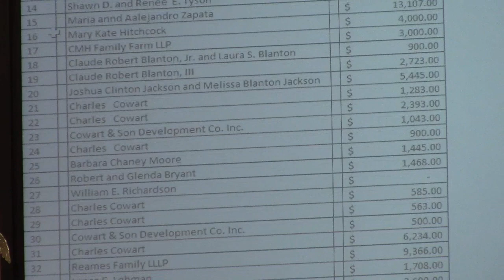6a. Kinderlou-Clyattville Road Right Of Way Purchases @ LCC Work 2024-02-12